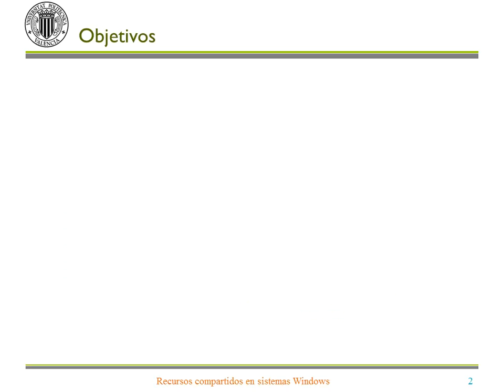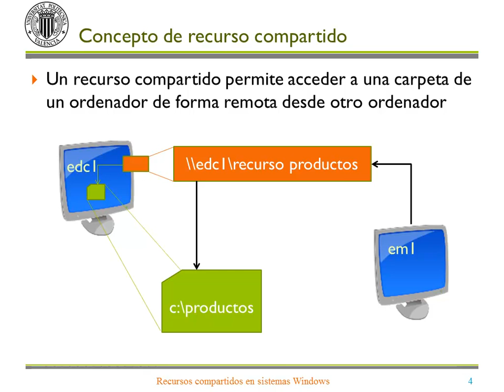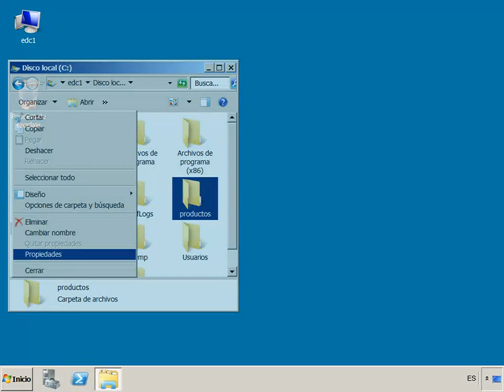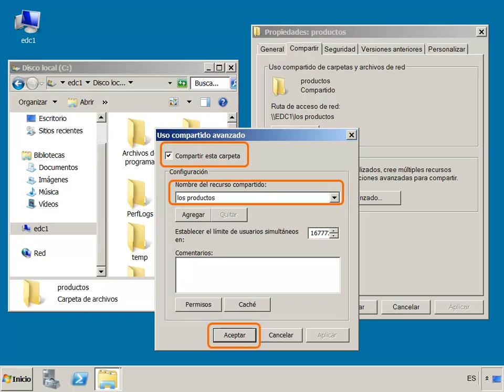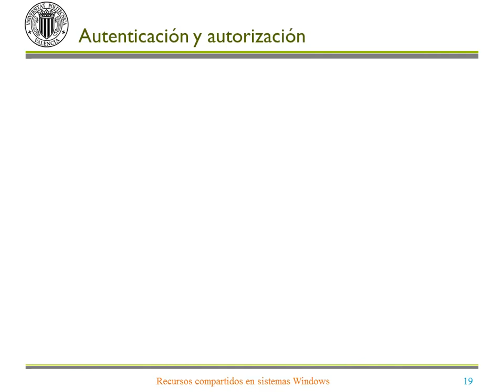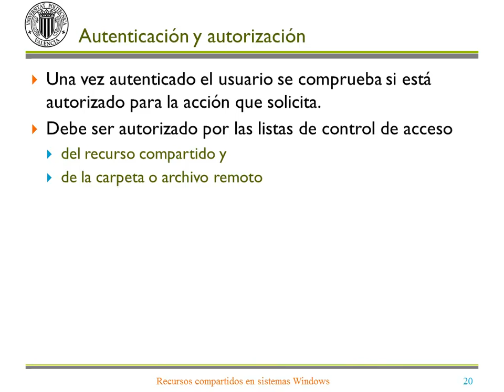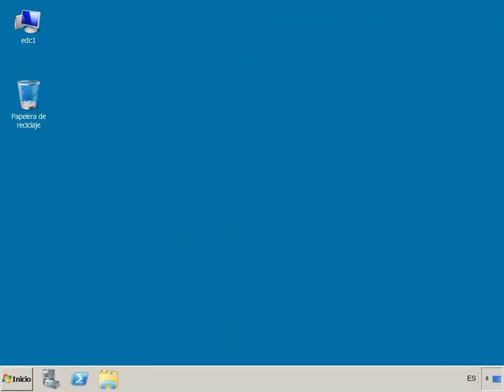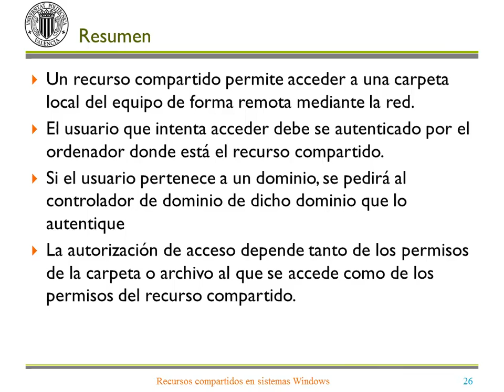Teoría Recursos Compartidos